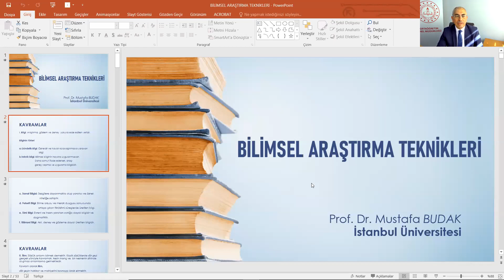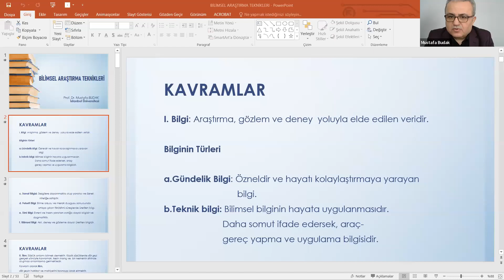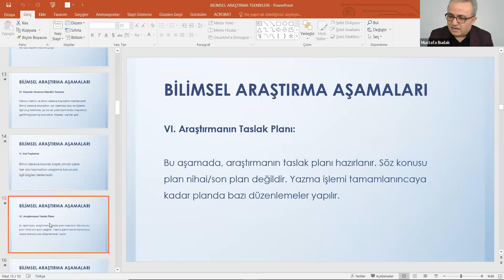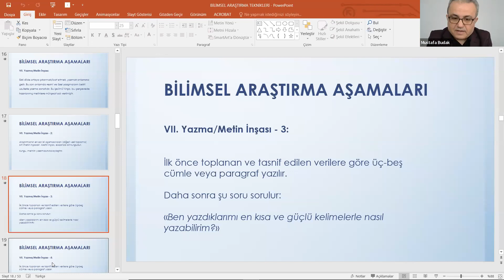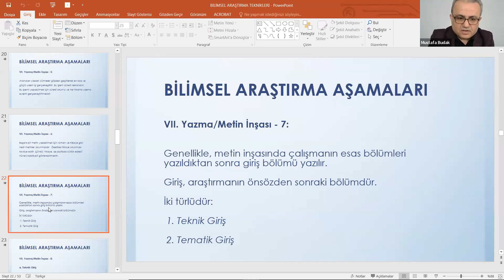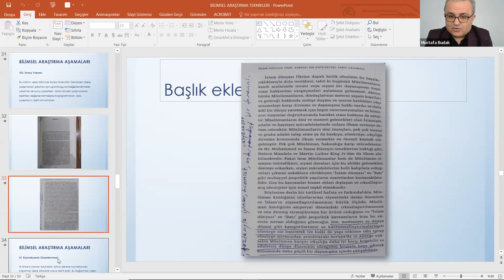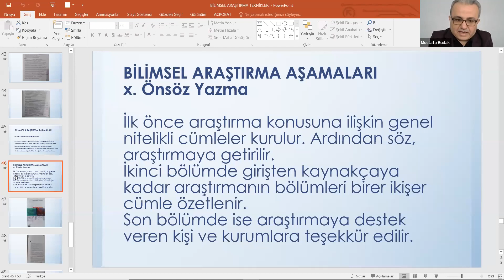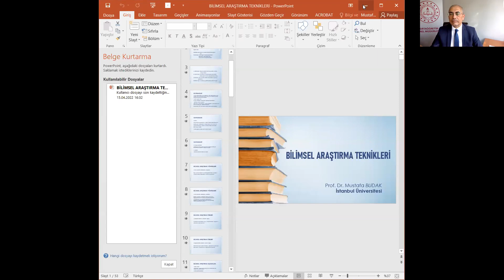2022 Nisan Ayı Online Seminerler-Bilimsel Araştırma Teknikleri ve Yaygın Eğitim